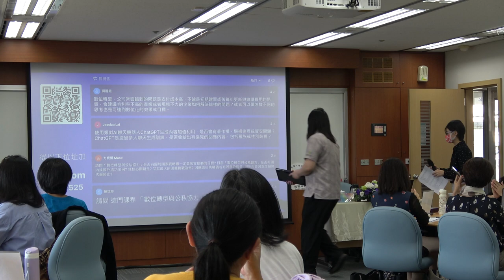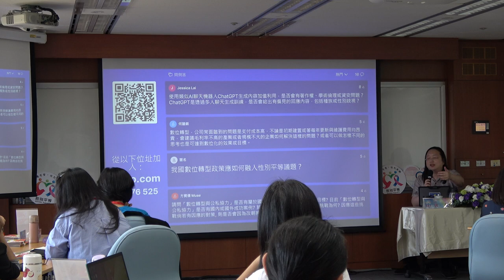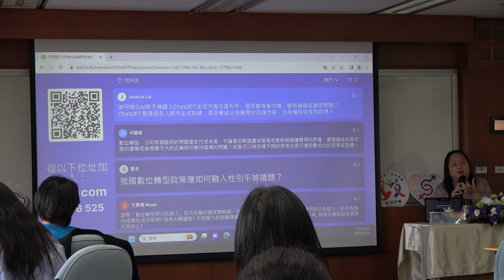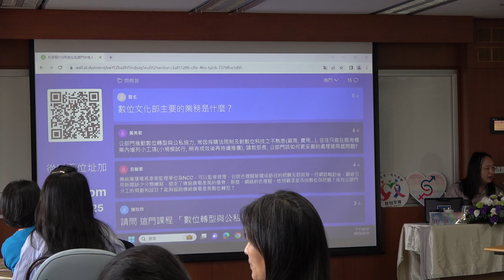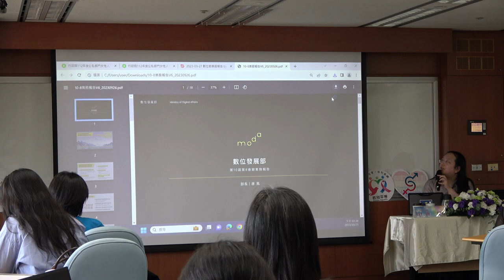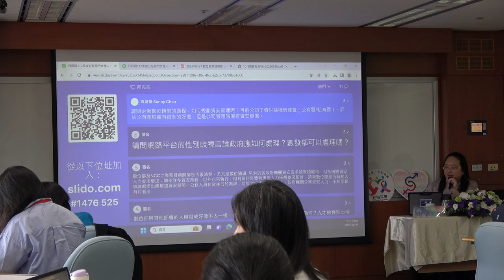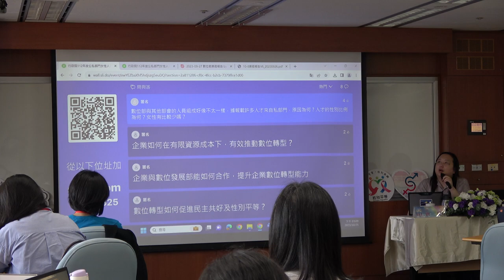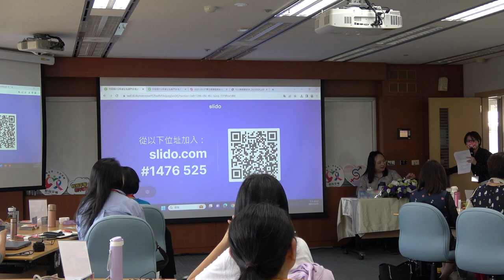2023-10-25 行政院112年度公私部門女性人才交流研習講座